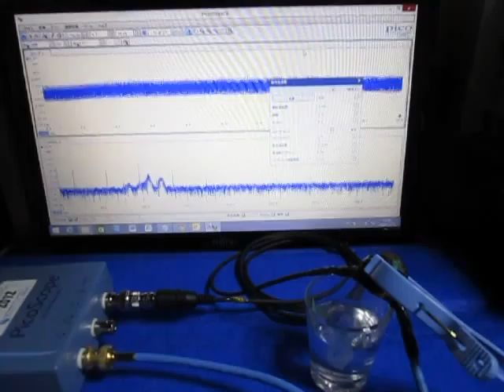超音波を利用した「表面弾性波の応用技術」 ultrasonic-labo